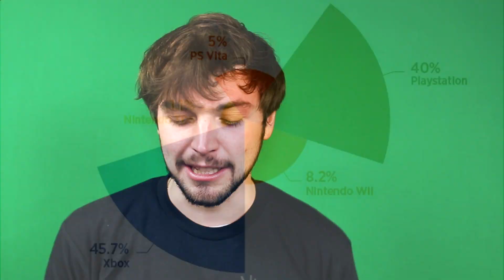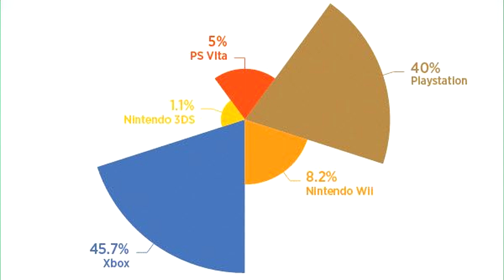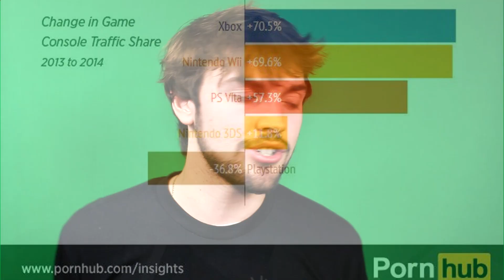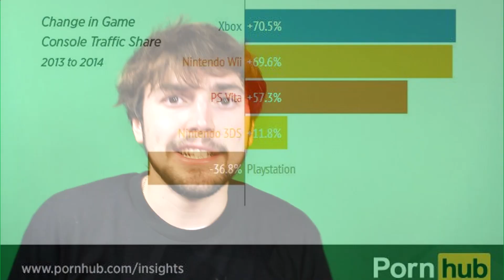PORNO SU CONSOLE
Volete sapere su quale console ci si fappa di più?
Xbox o Playstation non fa differenza perchè su entrambe le console è pieno di segaioli.

Buona Visione!

IL MIO PC